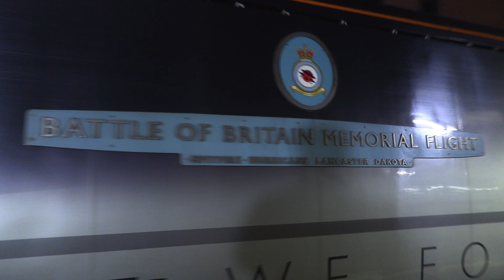Romic Mk3's, Class 37's, Freight and more at Doncaster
I spent Thursday evening at Doncaster filming someo of the comings and goings, Including Rail Advent HST's on the run to York and then back through to Kidderminster. One of the Network rail measurement trains hauled by a pair of 37's parking up for the day, the Network Rail class 153 was out as well. Plenty of Freight and passenger services as well.